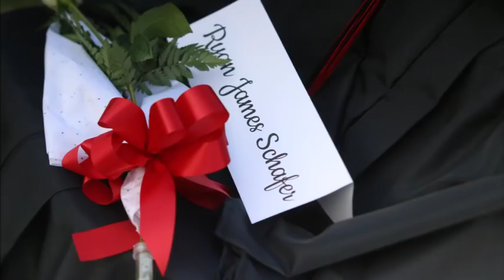Central High School Graduation 2019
Coffee County Central High School seniors graduated on Friday, May 24. Congratulations Class of 2019!

To order photos: Come into our office with the timestamp of where your senior's photo is in the video and ID the photo. Prices determined on order.